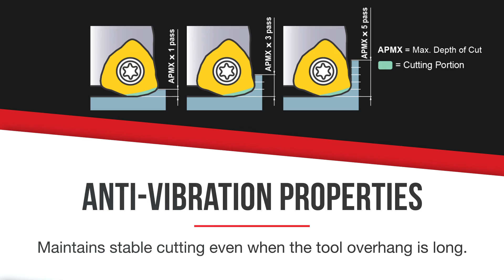DIAEDGE AJX High-Feed Radius Milling Cutter for Maximum Efficiency in Rough Machining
Looking for a high-feed radius milling cutter for your machining needs? The DIAEDGE AJX offers a double-face design with a straight cutting edge that creates a lead angle with a minor edge. It provides an exceptionally high feed rating for maximum efficiency in rough machining, and a robust cutter body includes standard coolant holes, highly rigid clamping, and cost-effective inserts. Engineered indents on inner and outer cutting edges ensure ample clearance to prevent chip packing, resulting in stable cutting performance.

To learn more about DIAEDGE cutting tools, visit our Resource

Mitsubishi Materials USA Machining Technology and Education Center (MTEC) offers FREE training classes in Mooresville, North Carolina, and FREE online courses. for more information.